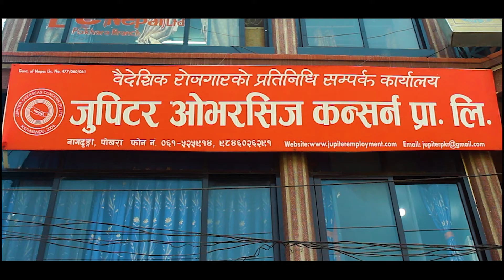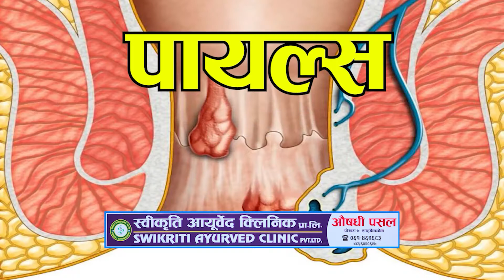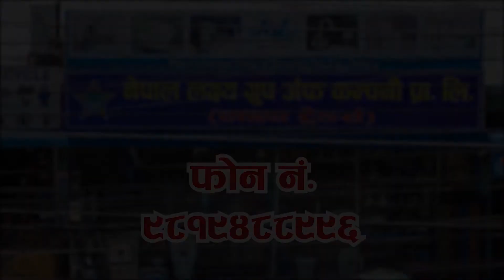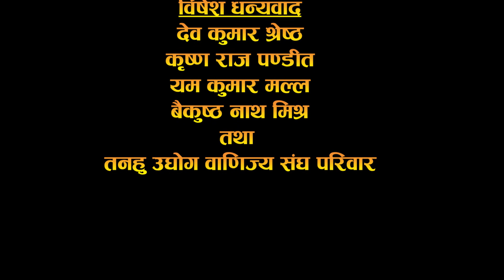Mofasal Ka Kura "aarthik kura" Part-1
Direction : Chiranjibi Buhutel
Productor:Basant Chhetri
Managing Director : Marleen Chhetri
Editor : Anil
Camera : Santosh Adhakari
Program Host :Debendra Shahi